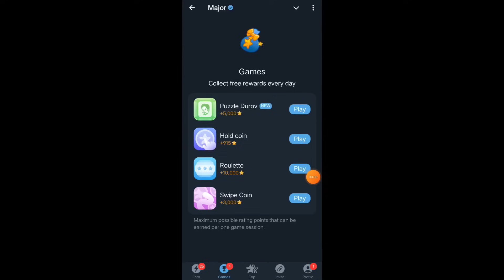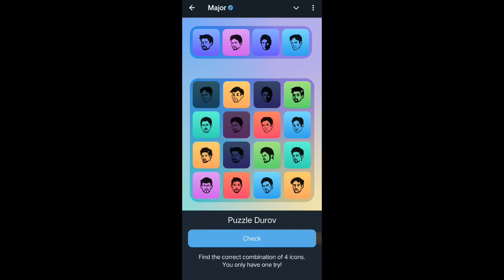12 November Major puzzle durov Solved Today | Major Daily combo card 12 November Major puzzle duro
12 November Major puzzle durov Solved Today | Major Daily combo card 12 November Major puzzle durov
12 November Major Puzzle clues
Major Daily Combo Card tips
12 November Durov puzzle solutions
12 November Major puzzle guide
12 November Combo Card tricks
Major puzzle Durov update
12 November Major Puzzle strategies
12 November Major card hints
Major puzzle Durov combo tips
12 November Major puzzle analysis
12 November Major Puzzle daily guide
12 November puzzle Durov key clues
12 November major puzzle
12 November puzzle Durov
12 November major
12 November daily combo
Major puzzle Durov 11 November
12 November major puzzle solve